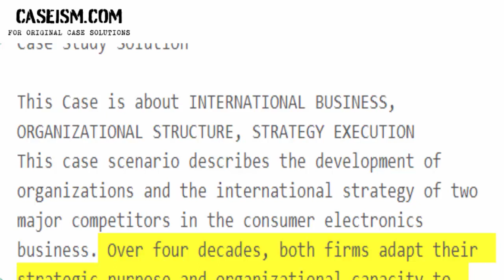Philips versus Matsushita: The Competitive Battle Continues Case Study Help - Caseism.com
This Case Is About Philips versus Matsushita: The Competitive Battle Continues Case Study Help and Analysis

Get Your Philips versus Matsushita: The Competitive Battle Continues Case Study Help at Caseism.com